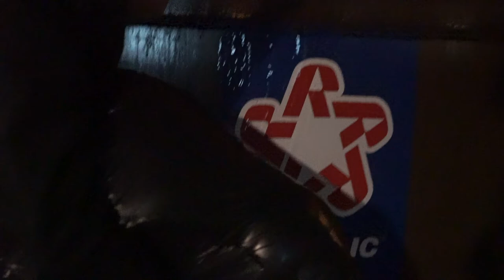Blinded - Short Film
Experimental Short Film Final